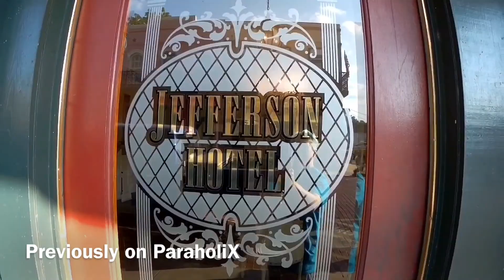Para-holiX: Ep.20 -"Hotel Reidland" [Baytown, TX] (Season 1 Finale)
Brief Channel Description:
We're just "Para-holiX" (formerly Team ParUnormal) who try to investigate from our own perspective but are not like the TV shows. We enjoy what we do and have fun doing it!